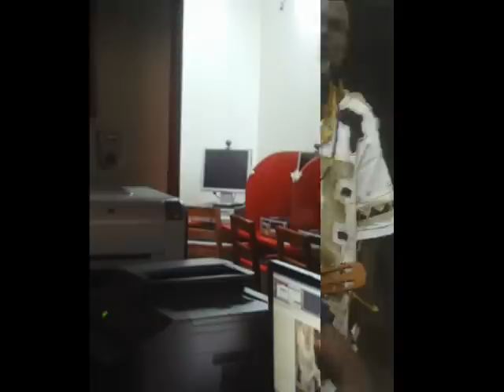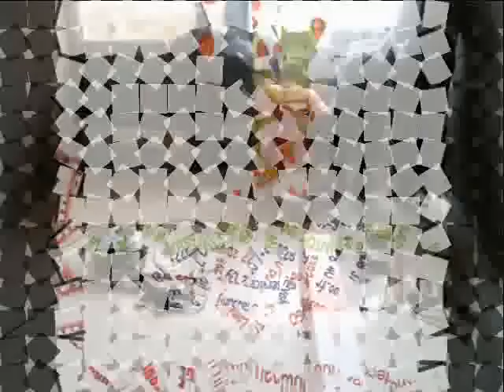SPOT _ ETS AURORE SERVICE - CYBER CAFE _ MP4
Ets AURORE SERVICE vous offre des prestations comme : LA CERTIFICATION DU RESEAU - PRECABLAGE RESEAU INFORMATIQUE - TELEPHONIQUE - COURANT ONDULE - FIBRE OPTIQUE - ELECTRICITE - INSTALLATION ET MAINTENANCE EN FROID INDUSTRIEL - CLIMATISATION - LES PILONNES A HAUTEURS - LES ANTENNES DE SURVEILLANCES et pleins d'autres encore.